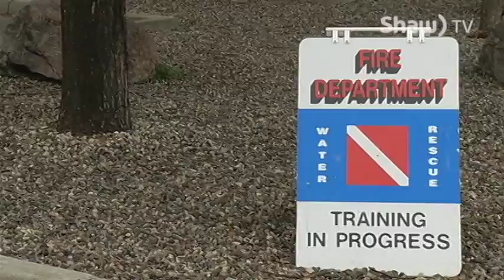Lethbridge Fire Department: Water Safety Training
Here's a look at the training process for Water Safety and Rescue efforts done by the Lethbridge Fire Department.